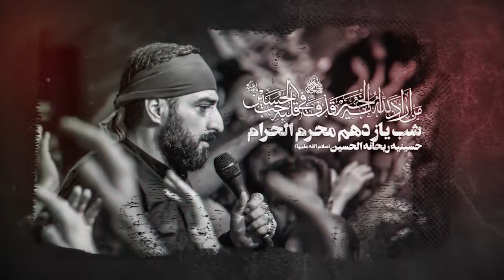BANİ FATEMEH- Hüseyn Erbap 2018